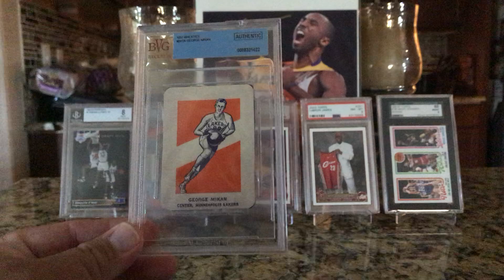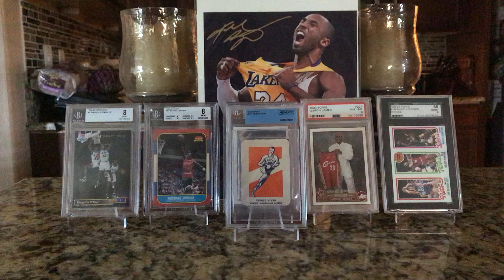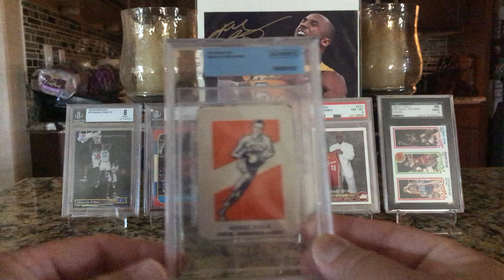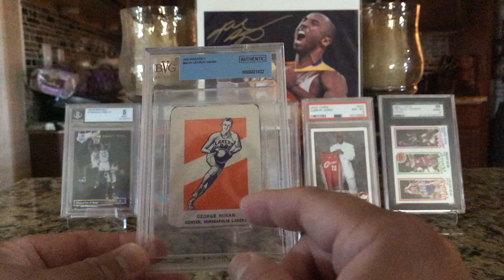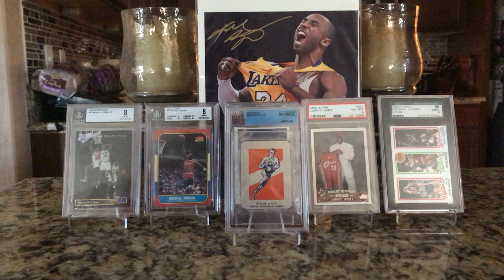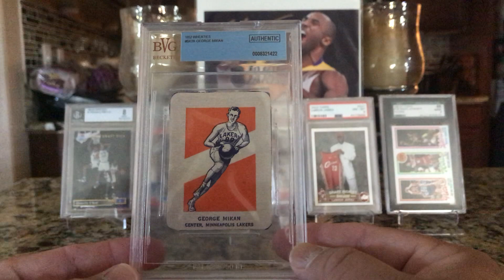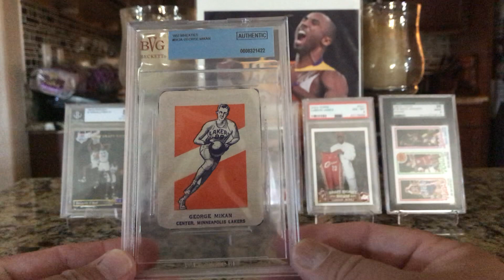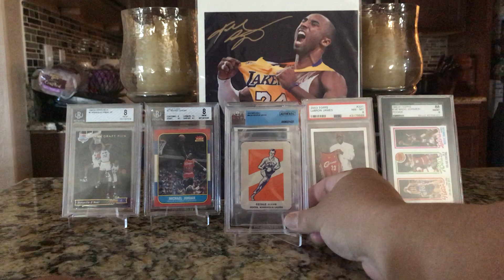🏀”MR BASKETBALL” GEORGE MIKAN Vintage Card Addition!🏀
🏀”MR BASKETBALL” Vintage Card Addition🏀